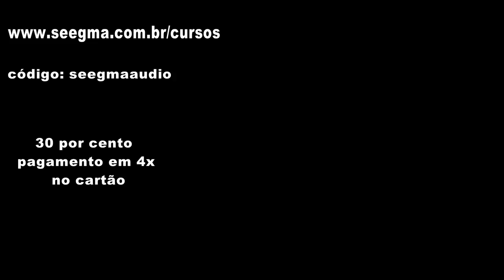Treinamento de áudio na Seegma !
~Treinamentos de Operador de Mesa em 8 horas aqui na Seegma !
-  Treinamento de captação de áudio em 8 horas aqui na Seegma !
Turmas aos sábados !